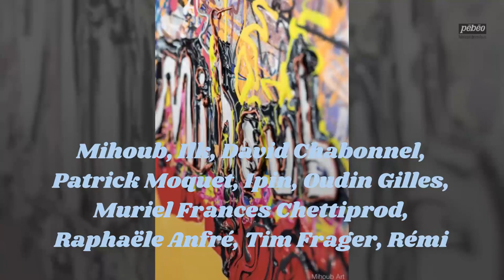MAT PUB: an extra-matt fluid acrylic